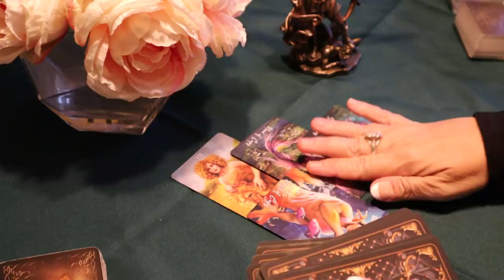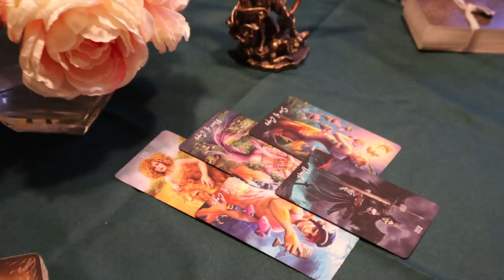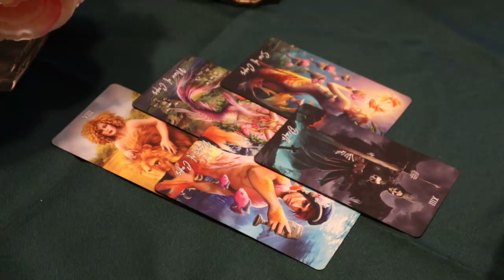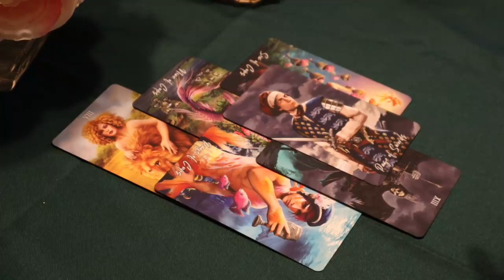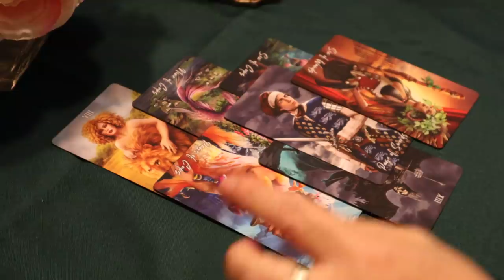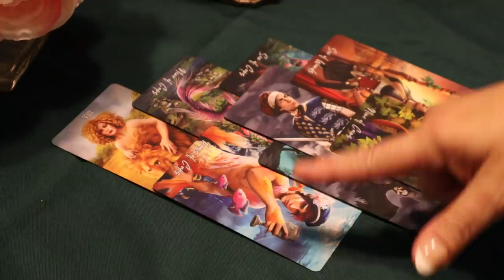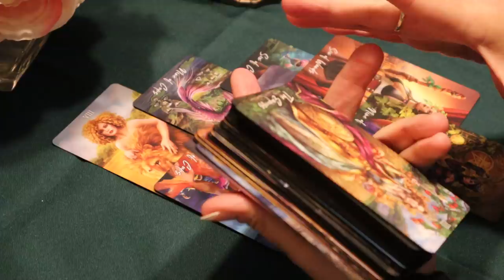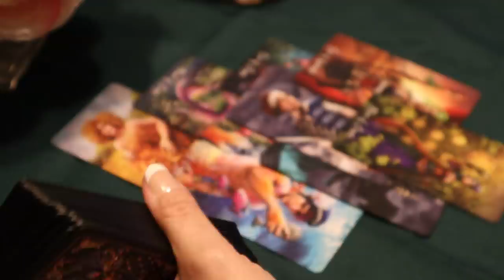The Daily Vibe ~ Nothing Stays The Same, Strength is Needed ~ Daily Tarot Reading